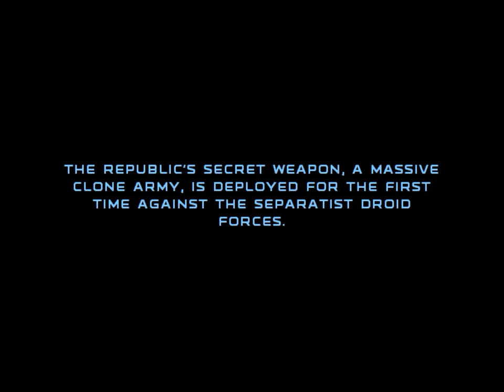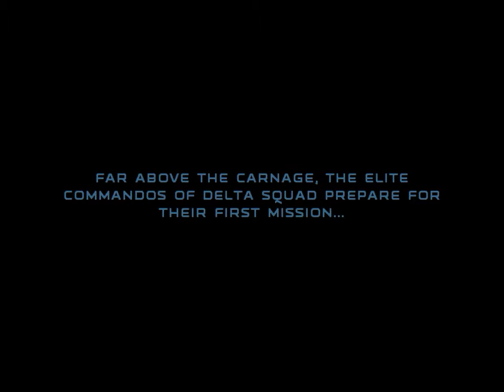Star Wars Republic Commando Starting Gameplay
Star wars is back with the force awakens and rouge one so I tried out a game I had tried out on PC a few times yet it never worked. GOG repacks games so they will play on most PC systems and its this release that worked for me. I am glade I was able to try this gem and I hope we see a remake or sequel this game deserves one.